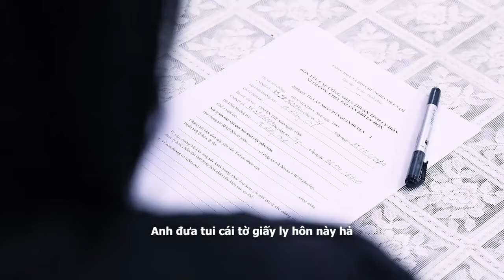Phim việt nam ngoại tình | Vị Đắng Trà Xanh I Em THƯƠNG chồng nhưng em cũng THÍCH bồ 😲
Vị Đắng Trà Xanh I Em THƯƠNG chồng nhưng em cũng THÍCH bồ 😲

Trà xanh và chính thất là một trong những vấn đề hot hiện nay được xã hội đặc biệt quan tâm. Người thứ 3 góp phần gây nên sự tổn thương cho người vợ, sự ly tán gia đình.

Series Vị Đắng Trà Xanh là một series đầy kịch tính và cảm xúc, xoay quanh cuộc sống hôn nhân phức tạp và những mối quan hệ đan xen của các nhân vật. Series Vị Đắng Trà Xanh không chỉ khai thác những góc khuất trong hôn nhân mà còn đào sâu vào các mối quan hệ gia đình, tình bạn và tình yêu. Qua những tình huống căng thẳng và những màn đối đầu gay gắt, "Vị Đắng Trà Xanh" phản ánh sự phức tạp của cuộc sống hiện đại, nơi những giá trị đạo đức và tình cảm bị thử thách.

Trong tập 2 đầy kịch tính của "Vị Đắng Trà Xanh", căng thẳng giữa mẹ chồng và nàng dâu lên đến đỉnh điểm. Mọi chuyện bắt đầu khi người mẹ chồng  cáo buộc con dâu mình là Trang có thai với con trai bà là Cường. Bà buộc Trang rời khỏi nhà, cho rằng Trang đã dùng bùa ngải để mê hoặc Cường
Tuy nhiên, drama không dừng lại ở đó. Người mẹ nghi ngờ chính Trang là người bỏ bùa bà, khiến bà thường xuyên đau ốm. Bà thậm chí còn ép Trang uống một loại thuốc lạ, tin rằng đó là thuốc giải bùa ngải

Căng thẳng leo thang khi Trang bị chính mẹ chồng tố cáo là đang đầu độc Cường. Mâu thuẫn càng trở nên phức tạp khi Trang khẳng định mình là nạn nhân
Một nhân vật khác xuất hiện - bạn của Trang khuyên cô nên đối phó với tình hình. Nhưng bất ngờ ập đến, Cường xuất hiện. Nghe được toàn bộ cuộc tranh cãi, anh ta tuyên bố mình đã biết mọi chuyện.
Mẹ chồng Trang tiếp tục buông lời cay độc, đuổi Trang ra khỏi nhà. Bà cho rằng Trang là người thâm độc và không xứng đáng với Cường.

Tuy nhiên, cục diện đảo ngược khi Cường gọi điện cho mẹ. Lúc này, sự thật kinh hoàng được tiết lộ. Trang đã bị sảy thai. Người mẹ  hốt hoảng, vội vã đến bệnh viện.
Cùng lúc đó, sự thật về người đóng vai trò "thầy bùa" được phơi bày. Hóa ra, đây chỉ là một kẻ lừa đảo do chính mẹ chồng Trang thuê mướn để hãm hại con dâu.

Mẹ chồng Trang bị vạch trần bộ mặt gian dối. Con dâu bị đối xử tàn nhẫn, vu khống và suýt chút nữa bị đầu độc, tất cả chỉ vì lòng ích kỷ và sự đa nghi của bà.
Cường phẫn nộ, chỉ trích mẹ mình là kẻ độc ác. Mẹ Trang van xin con tha thứ nhưng vô ích. Căng thẳng đạt đến đỉnh điểm khi cả hai lời qua tiếng lại, không ai chịu nhường nhịn.

Tập phim kết thúc với hình ảnh bi kịch. Mọi chuyện vỡ lở, niềm tin bị sụp đổ, hạnh phúc gia đình tan vỡ. Liệu mâu thuẫn giữa mẹ chồng nàng dâu có thể giải quyết? Cường có tha thứ cho mẹ mình? Đón xem các tập tiếp theo của "Vị Đắng Trà Xanh" để khám phá diễn biến tiếp theo của câu chuyện.

0:05 Vợ lăng nhăng với người tình, bị chồng bắt gặp
1:00 Khoa tính sổ với nhân tình của vợ
02:00 Vợ về nhà làm giá với chồng
👉 Xem thêm các bài viết của Phim hot đáng xem tại